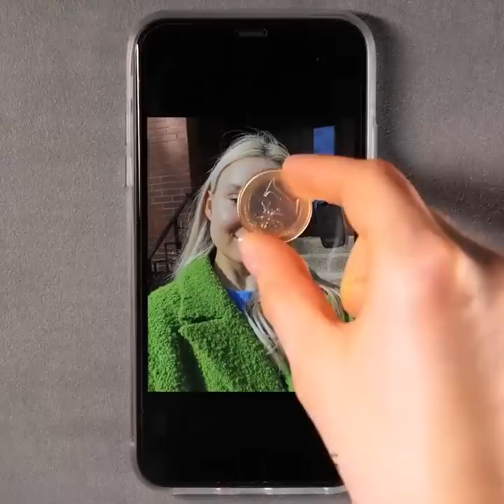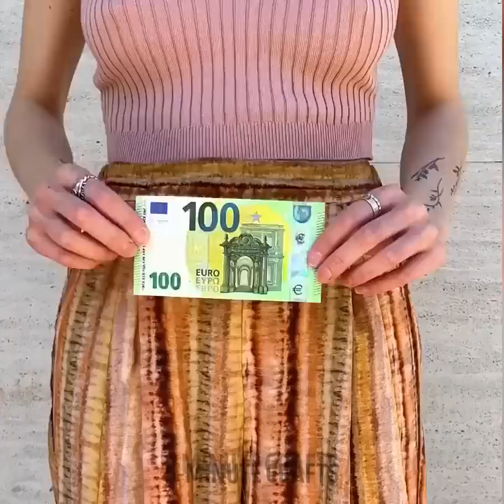Self-Defense Techniques Against Different Types Of Attacks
TIMESTAMPS:
00:00 How to save your bag
00:41 Double safety
00:55 How to keep your data private
09:37 Emergency hacks